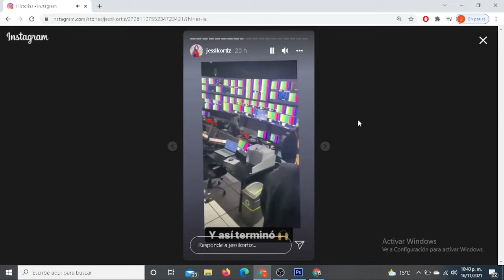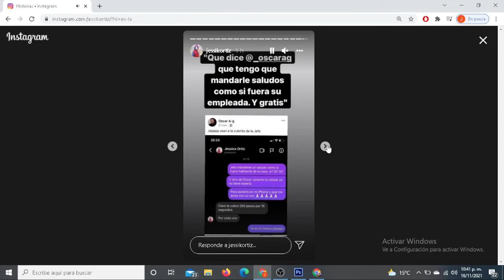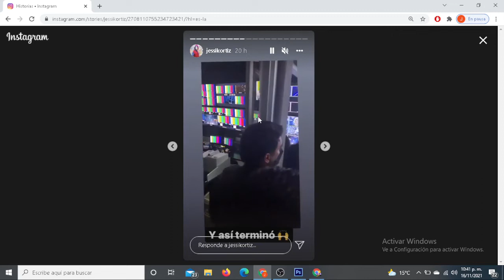ASI FESTEJO LA PRODUCCION LA FINAL! LA CASA DE LOS FAMOSOS TELEMUNDO - EN VIVO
JoseGG